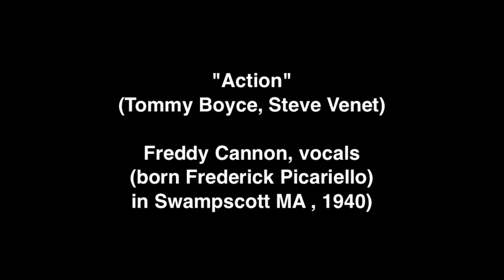Freddy Cannon "Action" (Tommy Boyce, Steve Venet)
Freddy Cannon was the first Boston rocker signed by a major label like Warner Brothers. "Action" was the hit theme from "Where The Action Is", an early TV rock music show that aired nationally on ABC. The song was penned by Monkees producer Tommy Boyce and Steve Venet, brother of A&R man Nick - who signed the Beach Boys to Capitol Records.)